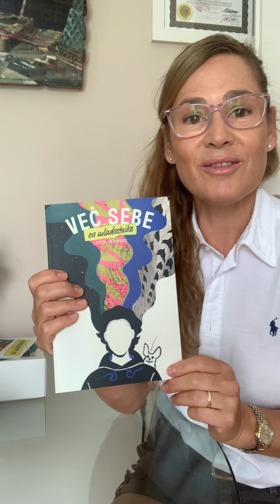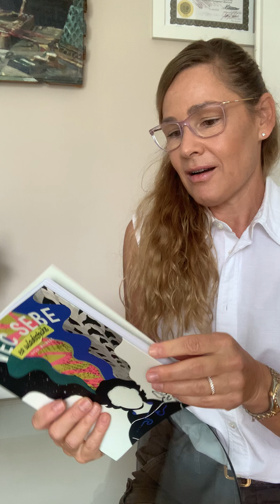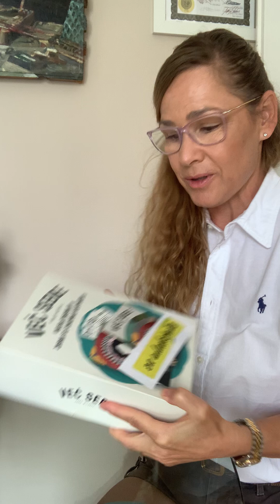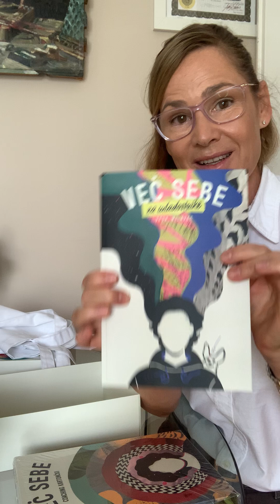NOVA knjiga Več sebe za mladostnike je natisnjena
Knjiga Več sebe za mladostnike je nova, ravnokar izdana knjiga iz zbirke VEČ SEBE.
Je vodnik do zadovoljstva in napredka.